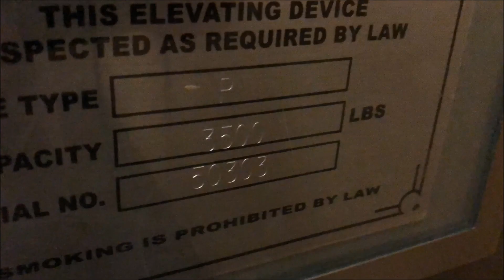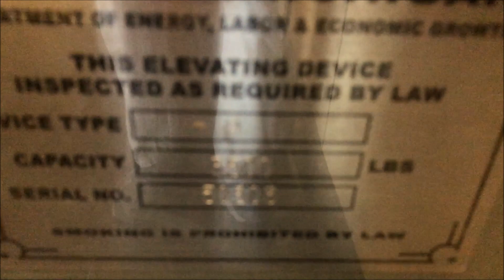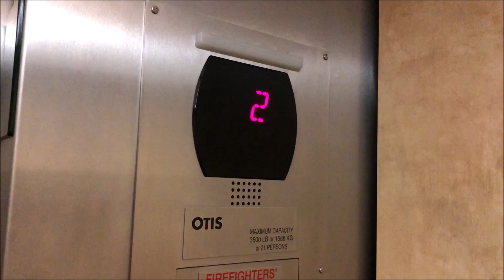Nice Motor! Otis Hydraulic Elevator at 39572 Woodward Avenue, Bloomfield Hills MI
This is nice Otis elevator right in back of a strip mall off of Woodward Avenue and Long Lake Road.  The elevator is located in the back as that's how the offices above the restaurants and other businesses are accessible.  I have actually passed by this area many times as a kid.  I always wondered if there was an elevator around here and sure enough last year on March 17th (the day this was filmed) I answered that question!  Anyway the elevator is a basic Otis hydro with the Standard or Series 5 fixtures.  It has a nice roaring motor which definitely gives it a nice taste to it.  The elevator also has green call buttons and green up/down direction indicators which is kind of a rare sight.  Great elevator overall.

Elevator Information
Brand (Original Installer): Otis
Installation Year: 2010
Floors Served/Landings: 2/2
Drive System: Hydraulic
Fixtures: Series 5/Standard
Door Type: Center Closing
Capacity: 3,500 lbs
Elevator Model: Unknown
Instant Door Close (DC Button, Floor Button): After a Certain Period of Time
Modernized: No
Modernizer: N/A
Year Modernized: N/A
Fixtures Before Mod: N/A
Model before Mod: N/A
Michigan Serial Number(s): 50303